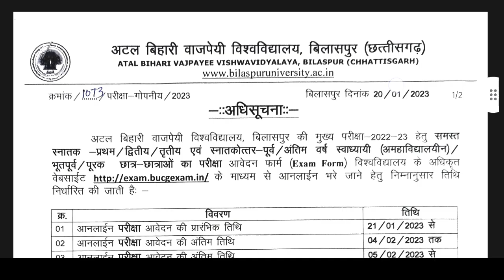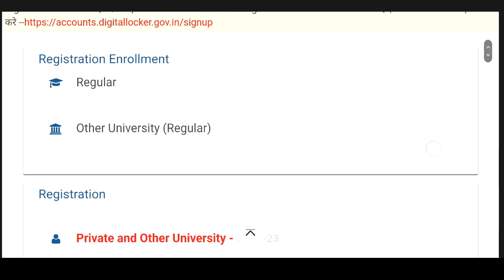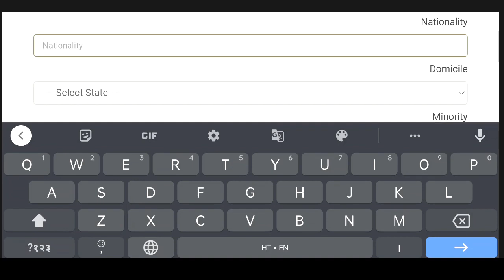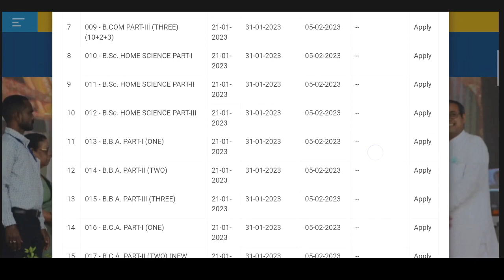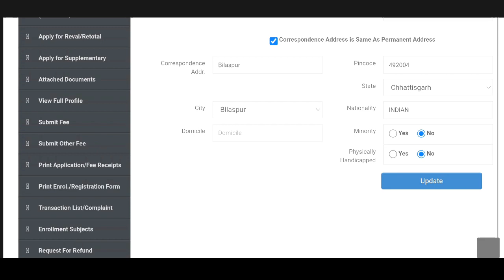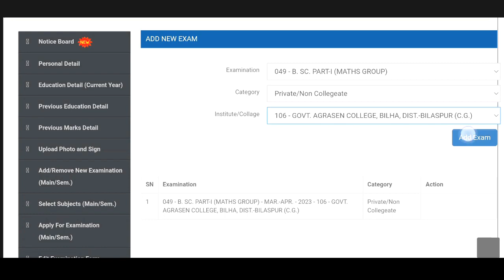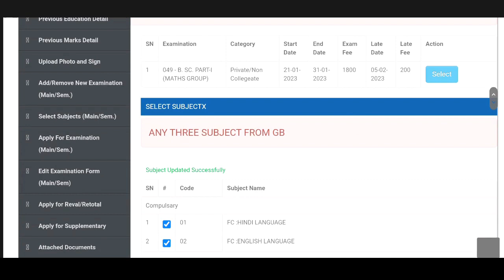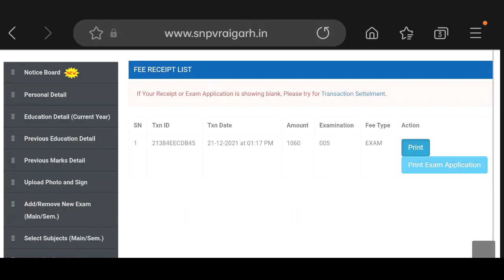बिलासपुर यूनिवर्सिटी प्राइवेट एग्जाम फॉर्म 2023 | Bilaspur University Private Exam form 2023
Your Question:-
atal bihari vajpayee university exam form 2023-23
bilaspur university private form 2023,
bilaspur university exam form kaise bhare 2023,
bilaspur university
bilaspur me bawal hoge re
bilaspur durga visarjan 2023
bilaspur news
bilaspur jhanki 2023
bilaspur song
bilaspur news today
bilaspur university private
form 2023,
bilaspur university private form 2022-23
bilaspur university private form 2023 kaise bhare,
bilaspur university private form,
bilaspur university pg admission 2023,
bilaspur university previous year question paper,
bilaspur university
provisional certificate
bilaspur university private admission
college private form 2023
college private kare ya regular,
college private form kaise bhare,
college private kaise kare
college private songs
college private songs telugu
college private admission
college private form
college private form 2022 cg
guru ghasidas university form filling
bilaspur university admission 2023
bilaspur university admission
bilaspur university admission
merit list 2023
bilaspur university admission 2022 23
bilaspur university admission last date
bilaspur university admission list bilaspur university admission process
bilaspur university admission process 2023,
bilaspur university admission,
atal bihari vajpayee university private exam form 2023-23